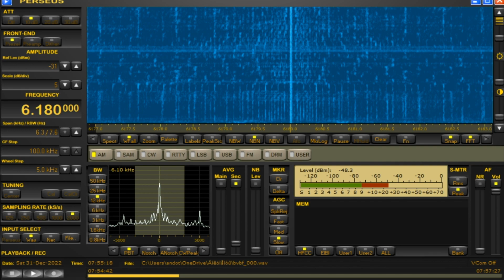6180 kHz 🇧🇷 R. National Amazonia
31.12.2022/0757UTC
Chiba pref., Japan
ALA1530S+